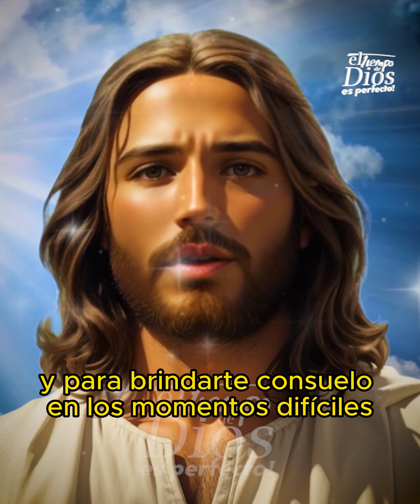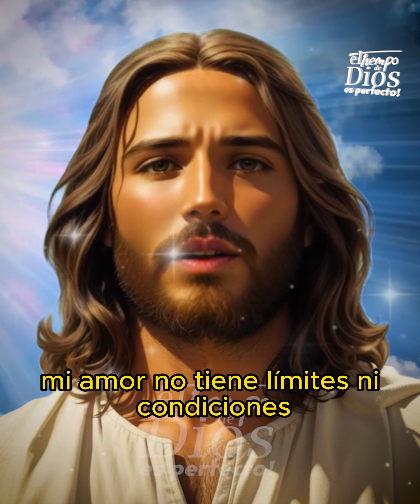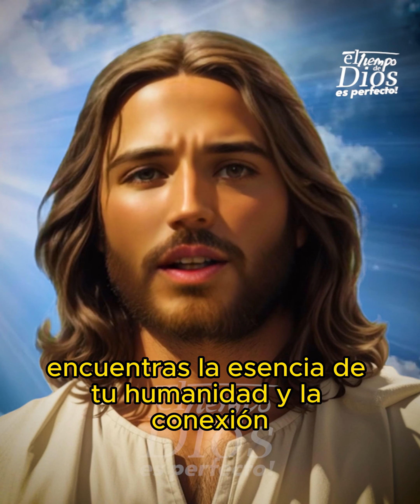DIOS TE DICE: Nunca desconfíes de mi!